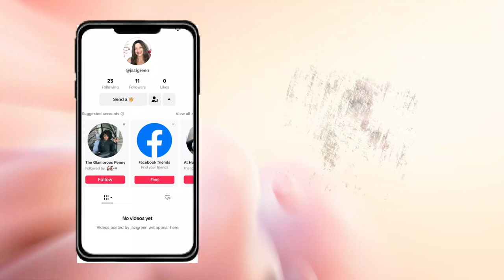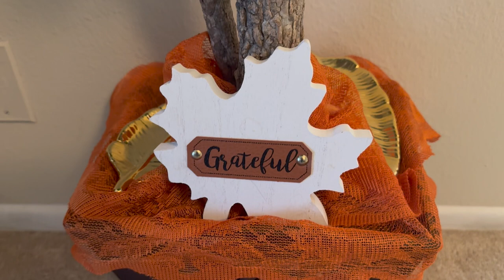Warm & Cozy Leaves I Decorating With Fall Leaves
Today, I'm styling with fall leaves and sharing a few decor styles. Hope you enjoy!

$Jazigreen7

With Me??